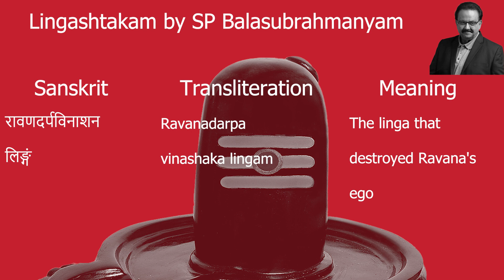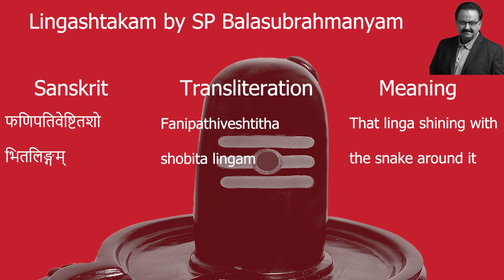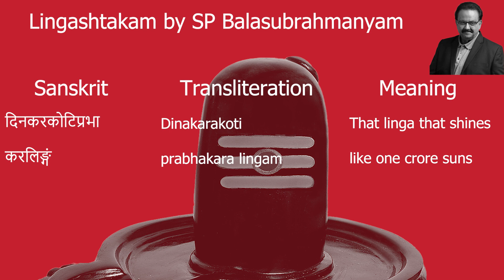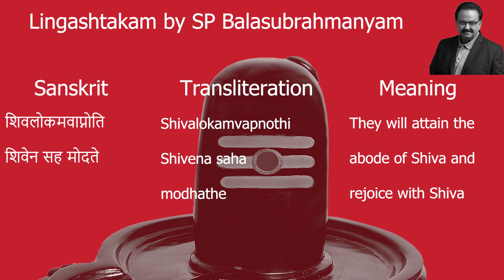Lingashtakam by SPB with Lyrics and Meaning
This is a video of the Lingashtakam by SP Balasubrahmanyam. It has been created to share the lyrics with the general public, spread the video to a wider audience, and to make it available to not just Indians but also to people from other countries.

0:00 Intro
0:10 Brahmamurari surarchita lingam
0:29 Devamuni pravarachita lingam
0:56 Sarvasugandi sulepita lingam
1:13 Kanakamahamani bhooshita lingam
1:35 Kumkumachandana lepita lingam
2:02 Devaganarchita sevitha lingam
2:19 Ashtadalopari veshtitha lingam
2:40 Suragurusuravara poojitha lingam
3:15 End credits